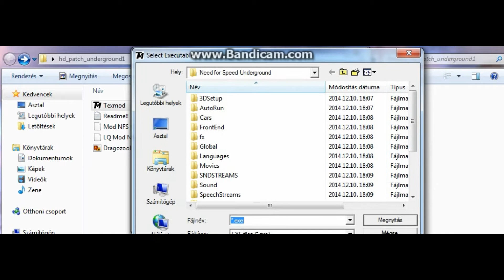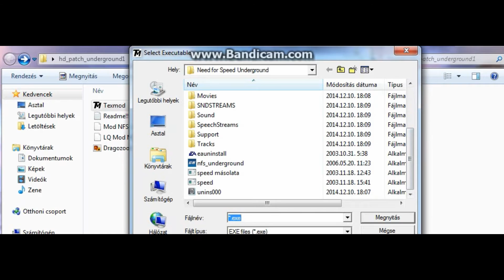Need for Speed Underground HD patch és tutorial magyar